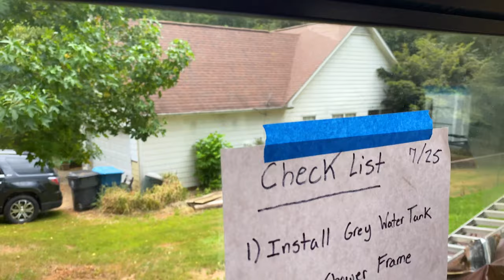Shuttle Bus Conversion | Building New Floors | Skoolie Life How To DIY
Hey Everyone! Emily & I are moving along with the conversion and are super excited to share an updated progress video!

We completed building out the new floors for the Shuttle Bus. We have been super busy trying to get the next steps for the conversion ready. Once we get our solar and wire setup, we should be moving along great!
Please don't hesitate to drop a comment or leave some advice below. We hope you enjoy

Music Description:

Goodmorning Freestyle Instrumental – Hippi Kimi
Intro – Hippi Kimmi

Licensor's Author Username: Krossmedia
Licensee: Awaken Daze
Item Title: Energy music
Item ID: 23990413
Item Purchase Code: 00b939c6-c784-4a97-9ffa-486ddfdb294e

Licensor's Author Username: ColorFilmMusic
Licensee: Awaken Daze
Item Title: In This Future Bass
Item ID: 26356204
Item Purchase Code: ebbefd9c-5dd3-46f2-a81d-2e03662c684c

Licensor's Author Username: Borksford
Licensee: Awaken Daze
Item Title: Island Summer
Item ID: 18968435
Item Purchase Code: 7213c9d7-2faa-4e33-b284-31a358e3a8a2